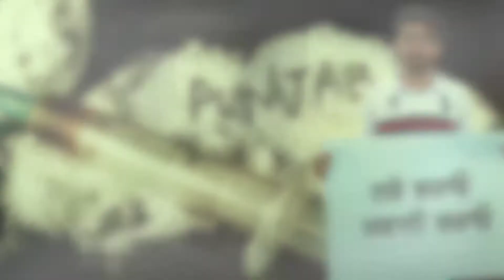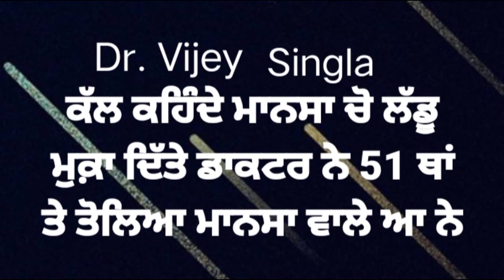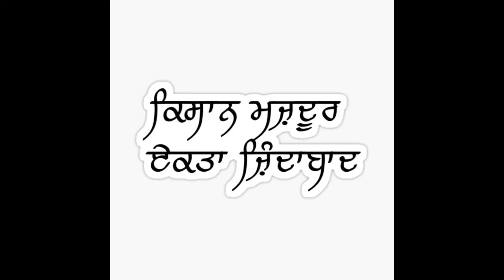Theka Ni Lyaa - Yadu Kaler | Beat Cruzer | Latest Punjabi Songs 2022 | BB Productions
Credits :
Song : Theka Ni Lyaa
Singer : Yadu Kaler
Lyrics : Yadu Kaler

latest punjabi songs 2022, new punjabi videos, yadu kaler songs, yadu kaler lok tath, new punjabi songs, bhaini bagha productions, new songs, theka ni lyaa song

BB Productions is the well known punjabi music company.It is also known as Bhaini Bagha Productions.It's an official youtube channel of BB Productions.BB Productions established by Parwinder Mann in 2017.